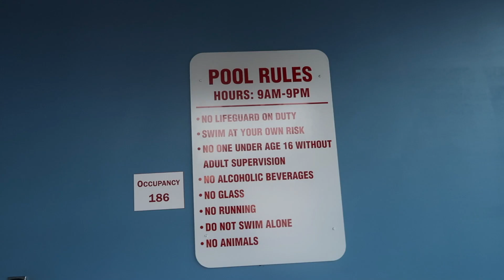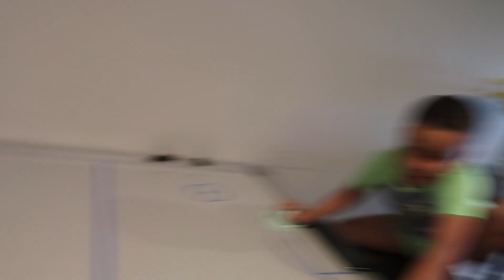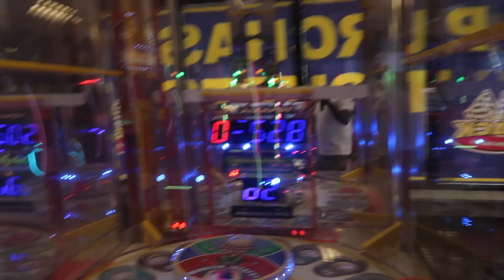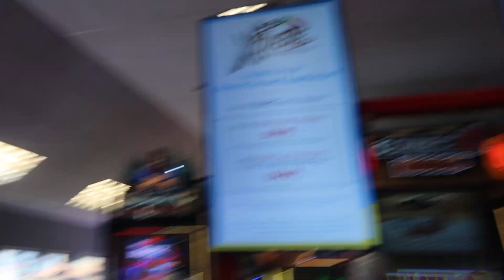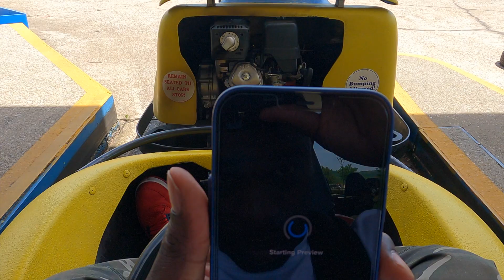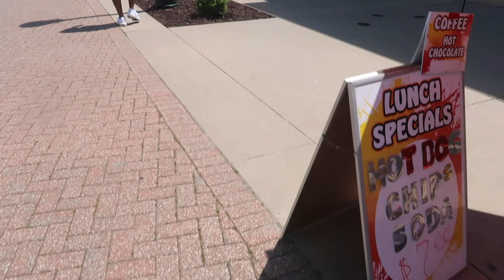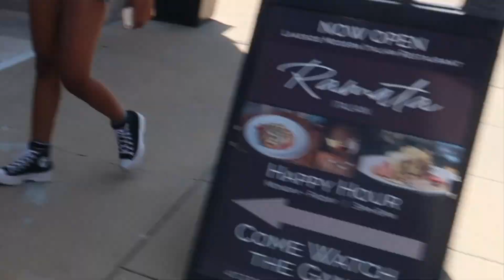KIDS ZIPLINE THEN INSTANTLY REGRETS IT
KASIA & JAMEL
TEAMKASIA & JAMEL